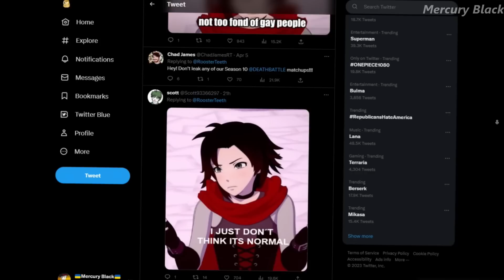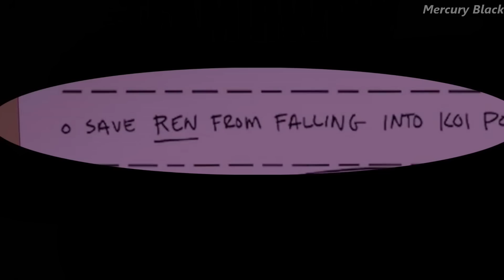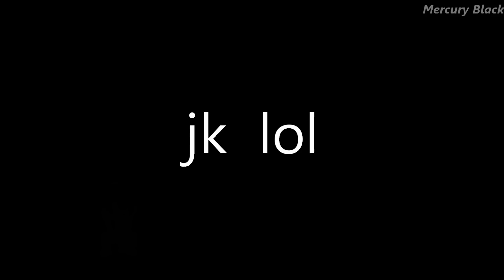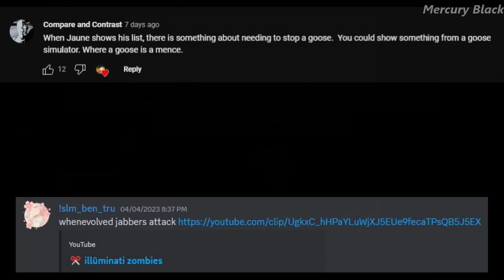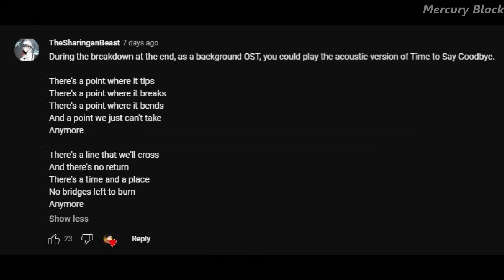RWBY Volume 9 Episode 7 On Crack #7 There's a point where it tips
There's a point where it breaks